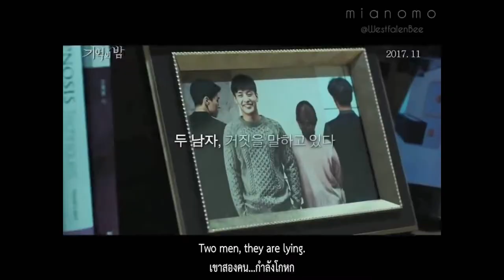Forgotten (2017) (Korean Movie) Review in Hindi | Kang Ha-Neul, Mu-Yeol Kim, Na Young-hee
When his abducted brother returns seemingly a different man with no memory of the past 19 days, Jin-seok chases after the truth behind the kidnapping.